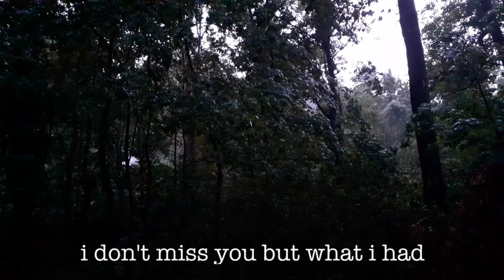heaven (nobody) - lyric video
lange habe ich lieder an der gitarre oder zu einem beat geschrieben. erstere hörtet ihr, wenn veröffentlicht, als demos, letztere als 'richtige' songs.
jetzt ist es mir endlich gelungen, ein lied, dass ich an der gitarre geschrieben habe, für mich zufriedenstellend auszuproduzieren. ihr glaubt gar nicht, wie glücklich und gleichzeitig aufgeregt ich deswegen bin.

schreibt mir gerne in die kommentare, wie es euch gefällt und worauf ich unter umständen noch achten sollte.